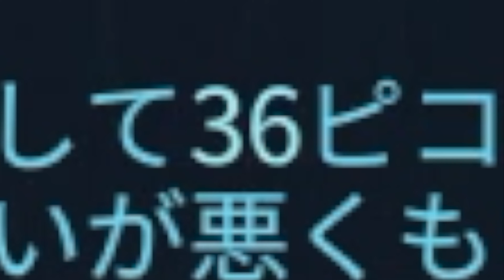Warframe 初見実況#347 NIGHTWAVE シーズン3 チャプター2,3を一気に調査！手掛かり見つけて逮捕しちゃうぞっ！！【はぴねす/HappiessDark】